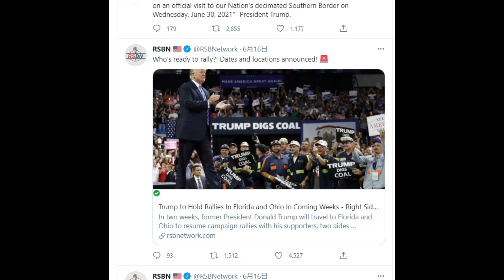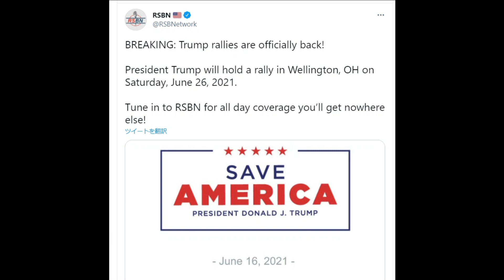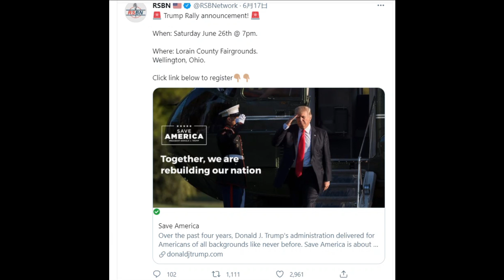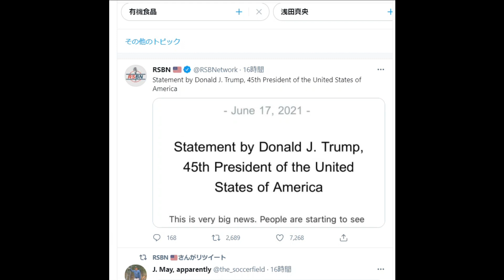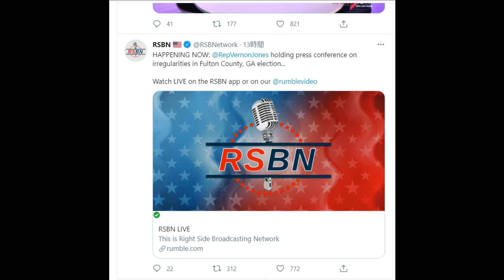これは非常に大きなニュースです。人々は光を見始めています～寅さん6月18日[日本語朗読]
機械訳です。

■再生リスト：「アメリカのAIに関する国家安全保障委員会(NSCAI) 最終報告書」日本語朗読